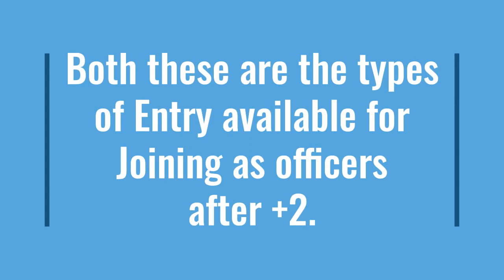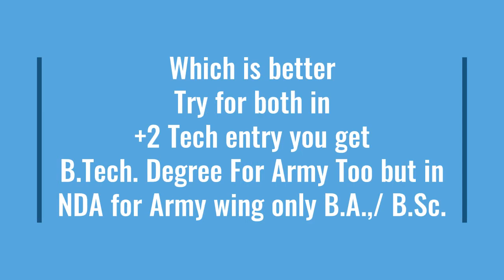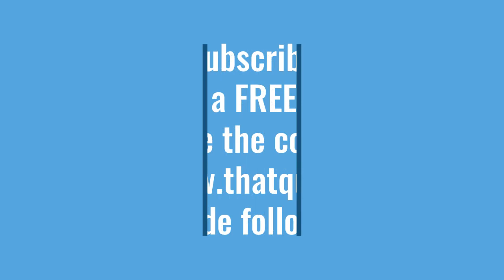which is bteer NDA Or +2 Tech ?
Target Success at CDSE Written Exam